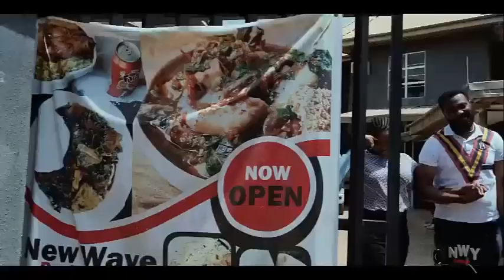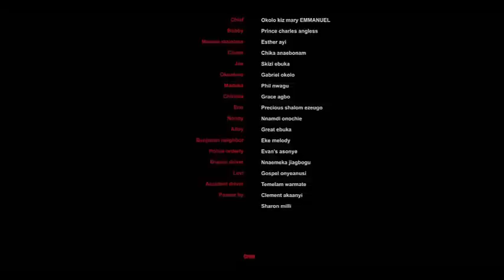They Are Looking For Rich Suitor For Their Daughter & Rejected The Poor Man Not Knowing He Is Rich